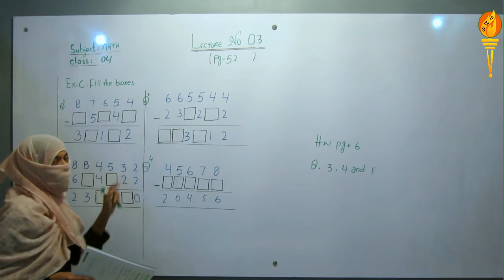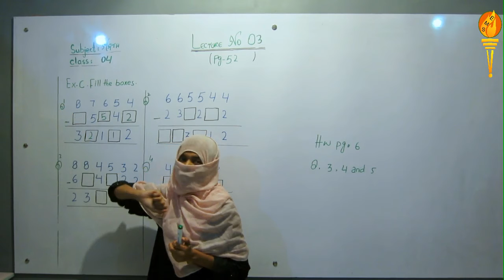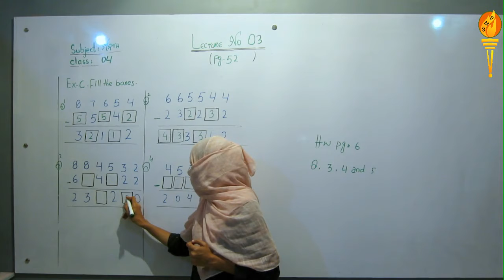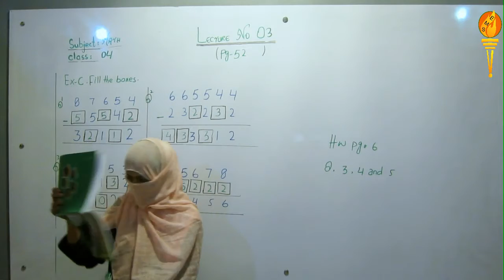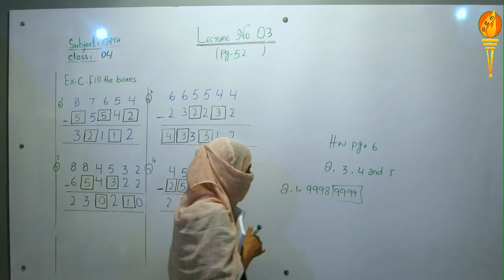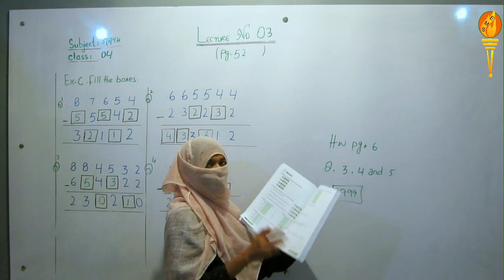Class 4th Maths Lecture 03